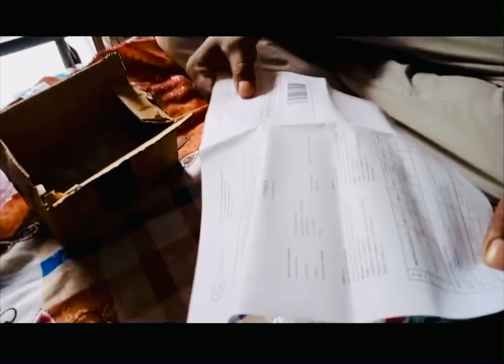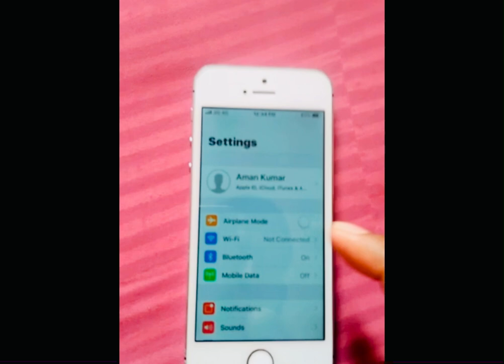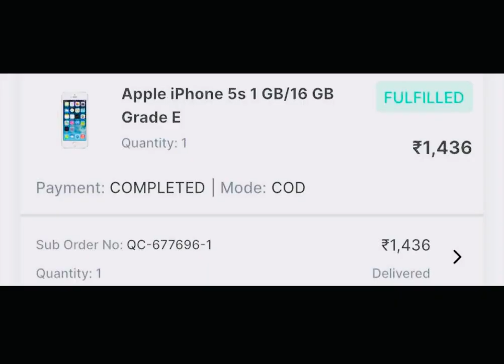iPhone 5s E Grade Unboxing By Subscriber🔥 || Cashify Supersale || Refurbished Phone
Apple iPhone 5s 16gb in Grade E Delivered To Subscriber in Aurangabad Bihar🥳😊
Price - (1436rs COD)

{Cashify Supersale}.